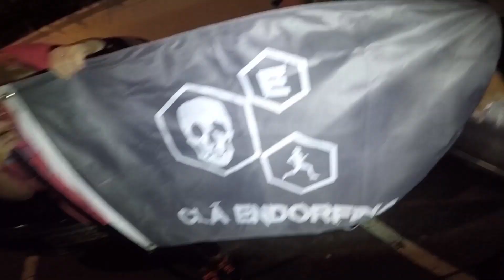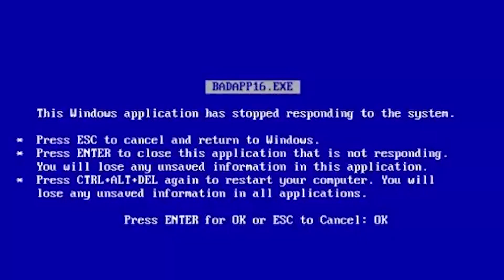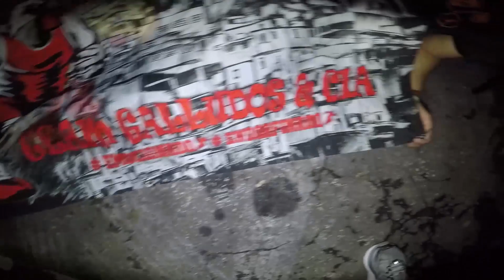ENDORFINADOS - Treino Halloween CLÃ ENDORFINA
Muito medo e muita animação no treino organizado pela galera do Clã Endorfina na última sexta 23/10 passando pelos principais cemitérios da Região Central de São Paulo.